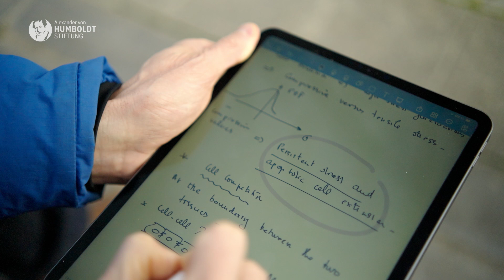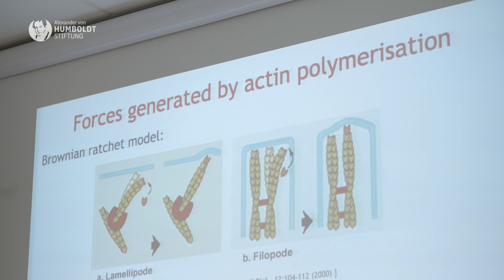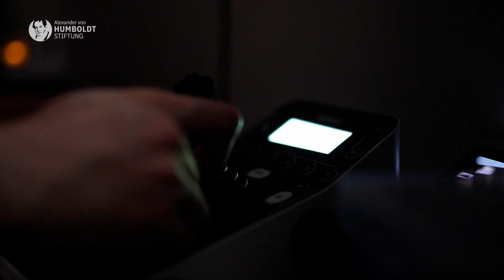Pioneer of mechanobiology | Humboldt Professor Benoît Ladoux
Benoît Ladoux’s special research interest is located at the intersection of biophysics, cell biology and engineering, in a field known as mechanobiology, in which the physicist is a world leader. Using unconventional approaches and thinking out of the box, he has achieved ground-breaking pioneering work and developed new technologies.

His interdisciplinary team wants to discover how cells and tissue generate and respond to mechanical forces and how, conversely, this stress determines changes in the form, migration and differentiation of cells during development. Insights into such principles of cell self-organisation play an important role in developmental biology and cancer research.
In order to investigate these issues, Ladoux and his team have built a raft of micro and nano fabrication tools which can control and measure the chemical and mechanical environment of cells. One example is the use of so-called micropillars to measure cell force: for this purpose, the cells are fixed on a surface which has tiny mobile columns acting as force sensors. Their deformation can be captured by a light microscope.

In his role as a Humboldt Professor at FAU Erlangen-Nürnberg, Benoît Ladoux is invited to work on translating basic mechanobiological research into concrete health care in areas such as the barrier function of the intestinal mucosal membrane and tumour development. He is invited to assume one of the four leadership positions and a professorship in biophysics at the Max-Planck-Zentrum für Physik und Medizin, an interdisciplinary joint research center run by FAU Erlangen-Nürnberg, Universitätsklinikum Erlangen (UKER) and the Max Planck Institute for the Science of Light. Here he is scheduled to cooperate with, amongst others, two further Humboldt Professors, Jochen Guck and Kristian Franze, to facilitate synergies.